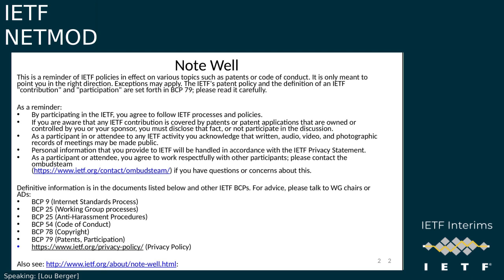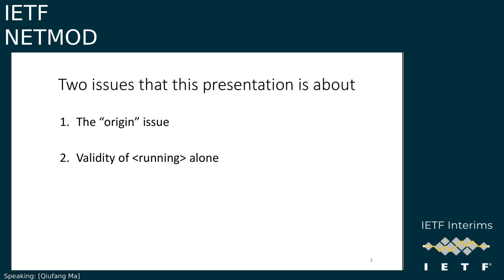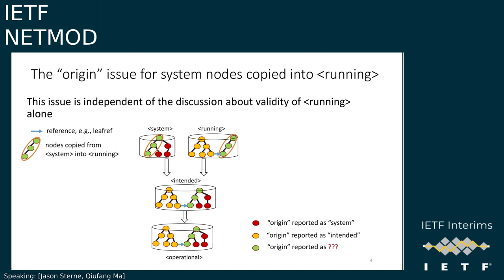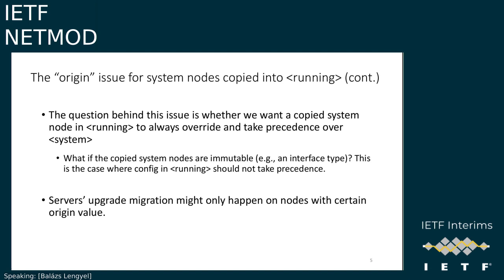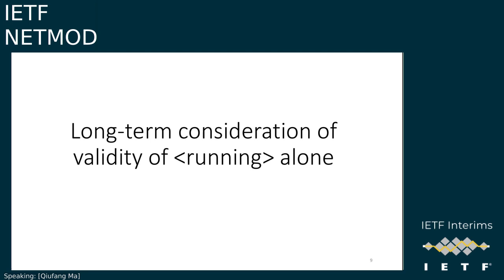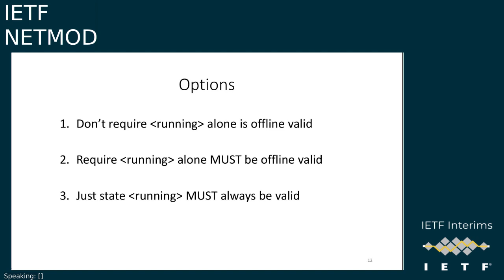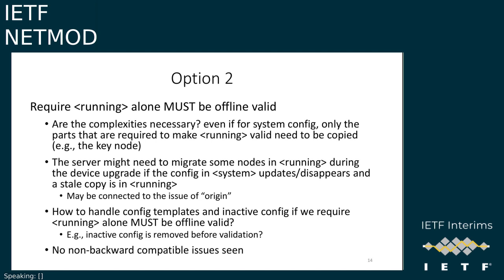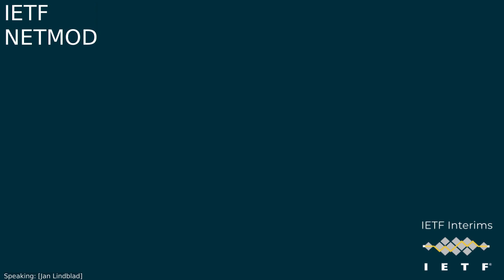IETF-NETMOD-20240123-1400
NETMOD interim meeting session
2024/01/23 1400